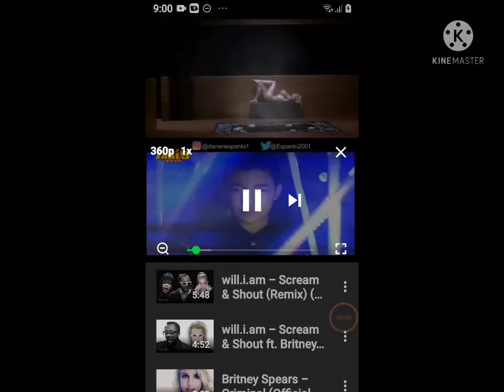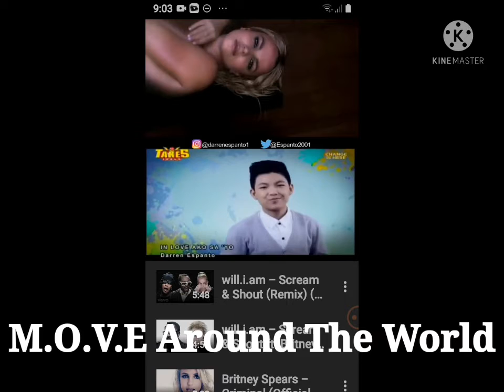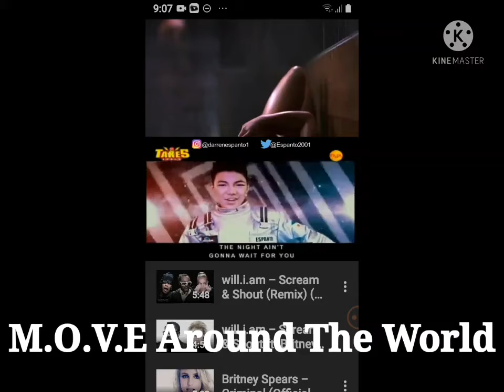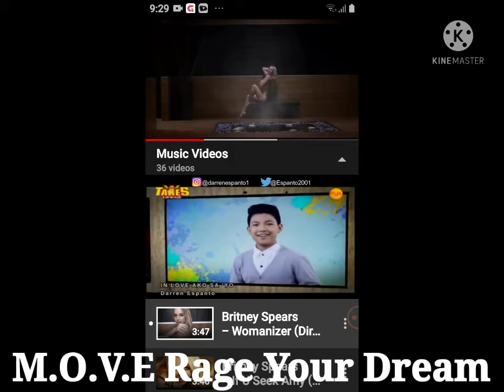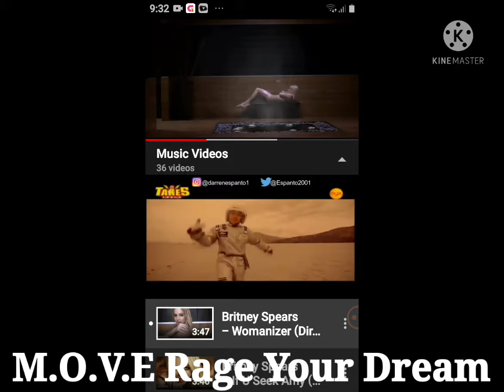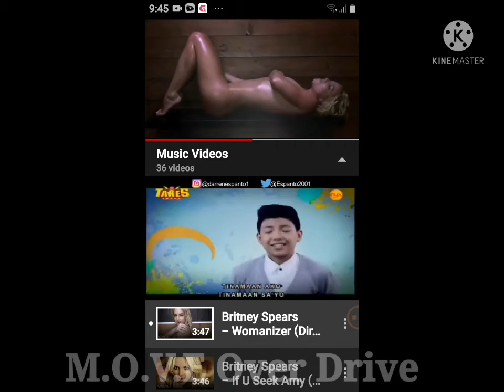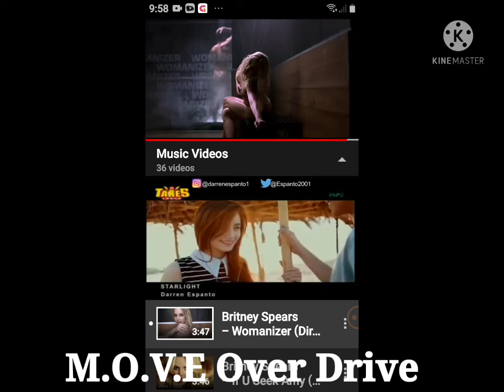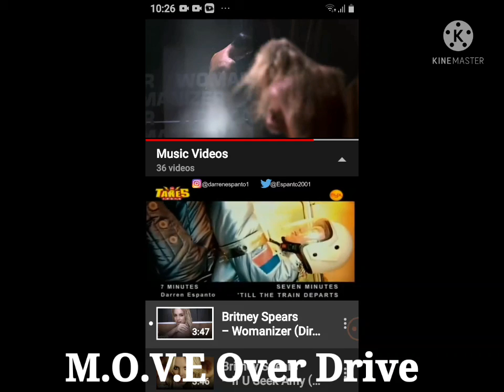Holy Trinity - 3 Of Kind In 14 Minutes M.O.V.E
Around The World: 0:00
Rage Your Dream: 5:09
Over Drive: 9:45